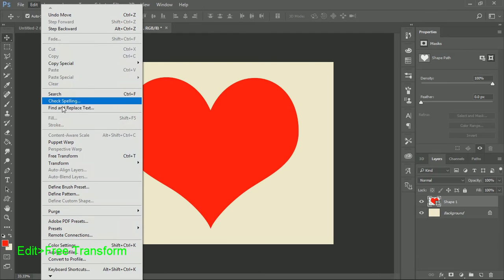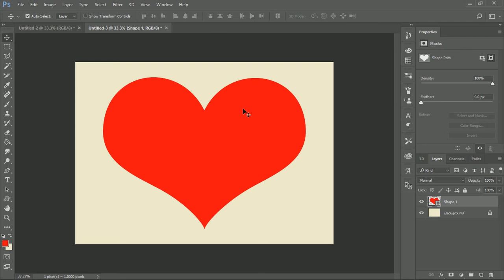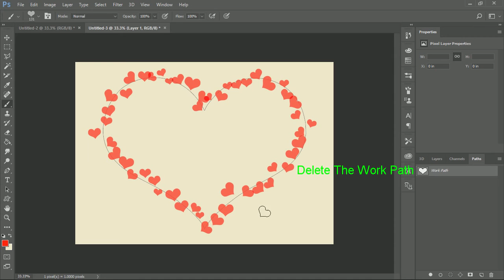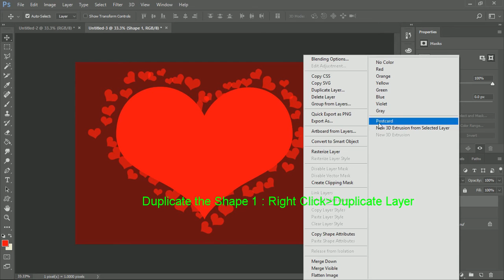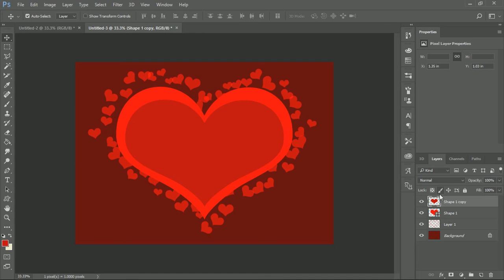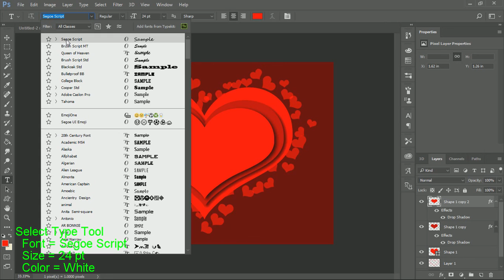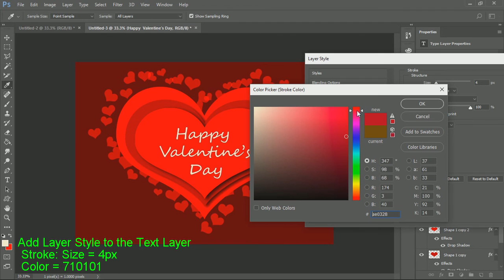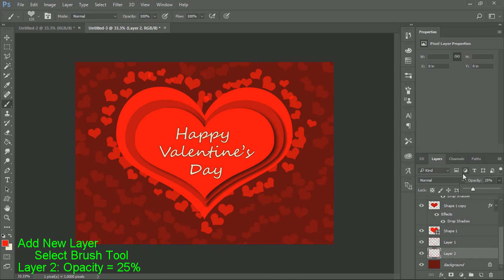Create a Valentines Greeting in Photoshop CC 2017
Create  a Valentines Card Greeting in Photoshop using Custom Shape or a Heart Shape and a Brush Heart Shape.

Happy Valentine's to All